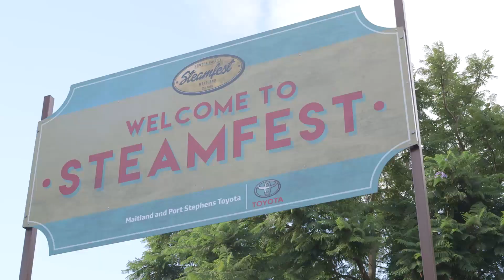Hunter Valley Steamfest 2016